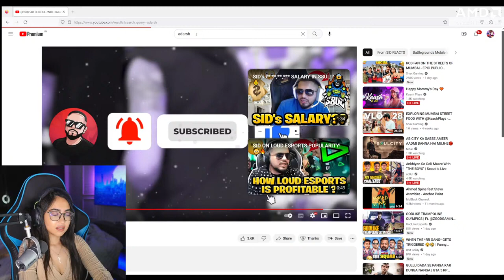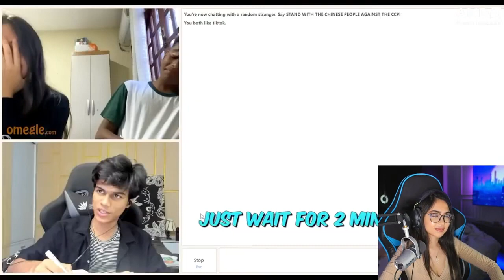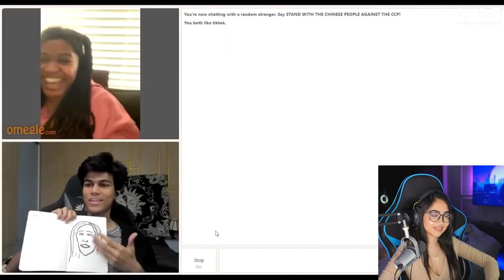Kaash react on Adarshuc funny video reaction 😂🤣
Kaash Reaction On Adarshuc latest Funny Video🚀